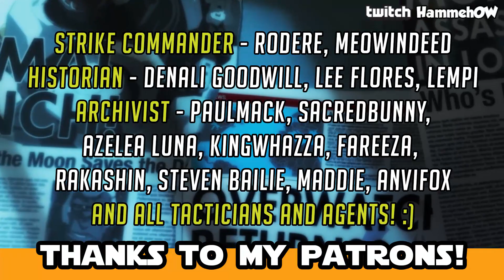Overwatch - Golden Hamm-eh Time! (Season 7 Competitive Highlights) | Hammeh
Overwatch Season 7 before Moira releases has been filled with Mercy negotiations, and general madness..here's my high and low gameplay lights from my re-climb to Diamond this season :)

Either Overwatch Season 7 is a bit mad, or I'm going a bit mad due to competitive...or both! Here's my Season 7 comp so far in a nutshell, before Moira comes and blows it up yet again meta wise :)

How's your comp going, if you're playing? Have you had lots of "Mercy negotiations" yourself? Do let me know what was good (if anything) or not about this vid...I know it's a bit different, I don't do much gameplay, but what can I say...think the competitive ladder has addled my brain a bit, and I wanted to edit this together :)

Hammeh

-CHANNEL INFO-

THANKS TO MY PATRONS -  you are all awesome, and help make my channel and the longer, edited lore vids possible! :)

-CHANNEL INFO / ATTRIBUTION-

--About Hammeh--

**Overwatch** - Overwatch Lore, Hero Interactions,and Game Theory# (including new hero, character and event speculation) Beta gameplay, tips, Overwatch Easter Eggs, Overwatch story, lore and more!